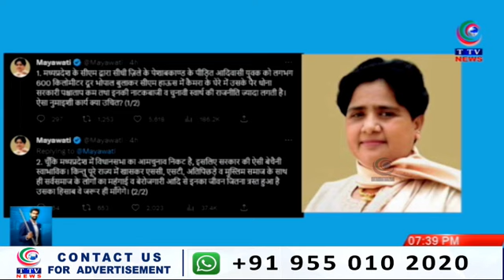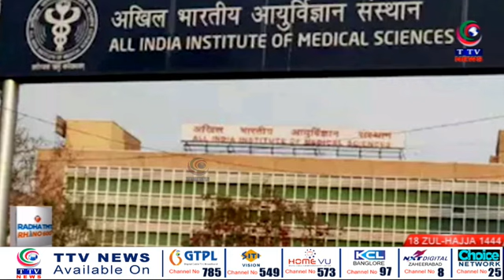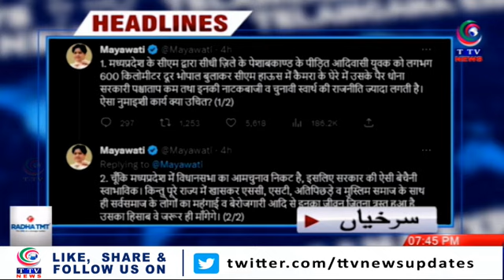Telangana Express News Bulletins | 06 July 2023 | TTV News Channel | PART 02